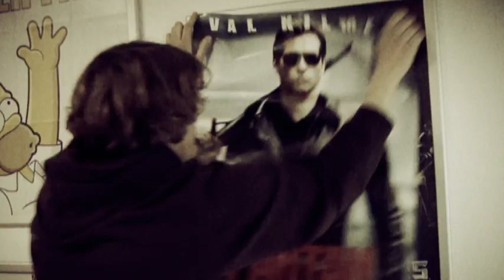Im Chino, Container 6 (2008)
Lost and found! Der Videoclip den wir 2007 zur Single "Im Chino" gedreht haben, war zwei Jahre lang verschollen, da unser Youtube Account sich formatiert hatte... Nun haben wir ihn für euch wieder ausgegraben, Enjoy!